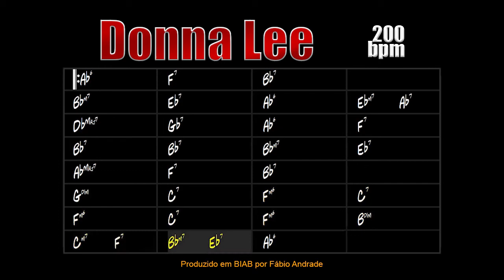Donna Lee (Miles Davis/Charlie Parker) Jazz Backing Track - 200bpm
Donna Lee is a composition by Miles Davis and Charlie Parker, the great master of BeBop, a style that revolutionized American music in the postwar period and dramatically changed the way jazz was played and enjoyed.

In this Backing Track we put a trio composed of drums, acoustic bass and guitar, we kept the pace at 200bpm so that the student can play this piece with tranquility without it losing its footing quite accelerated.

Donna Lee é uma composição de Miles Davis e Charlie Parker, o grande mestre do BeBop, estilo que revolucionou a música americana no pós-guerra e mudou drasticamente a forma com que o jazz era tocado e apreciado.

Nessa Backing Track colocamos um trio composto por bateria, contrabaixo acústico e guitarra, mantivemos o andamento em 200bpm para que o estudante possa executar com tranquilidade essa peça sem que ela perca sua pagada bastante acelerada.